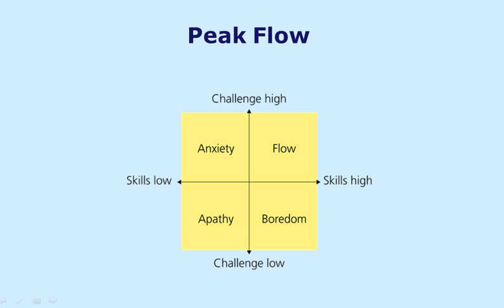Screencast by nicola1993 from Screenr.com